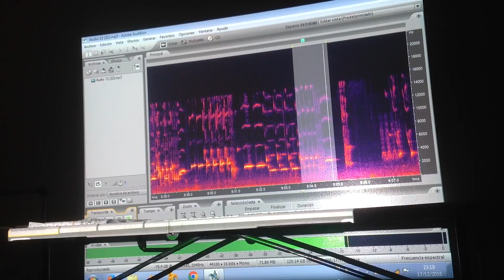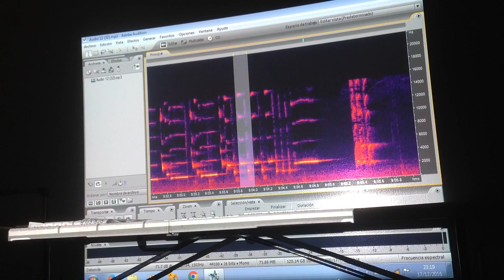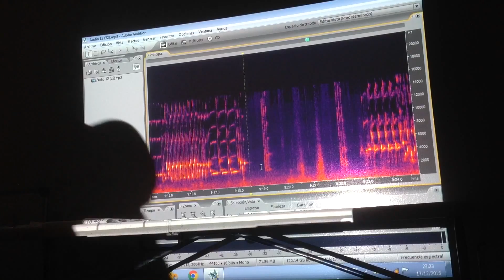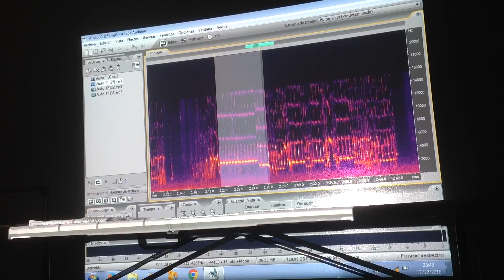Technical Audio Analysis Seminar FYC III 2016 (Subtitles in English)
A Sumary of The Technical Audio Analysis Seminar FYC III 2016 with subtitles in English